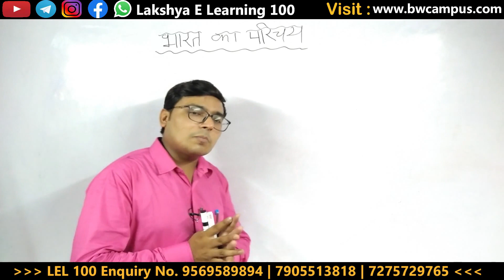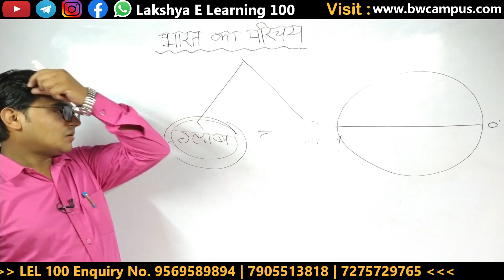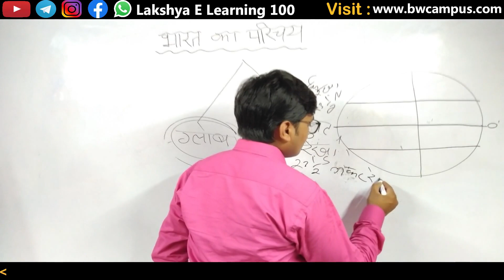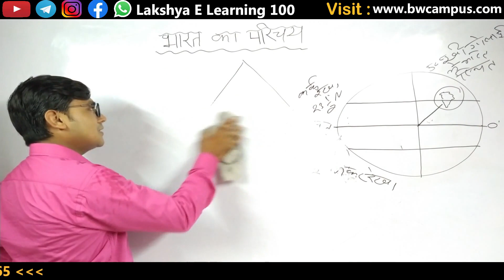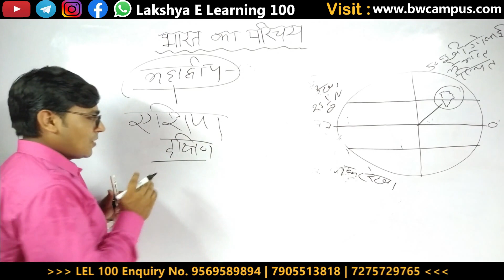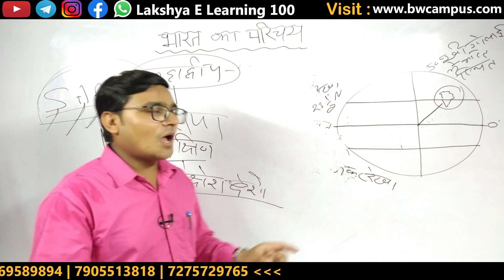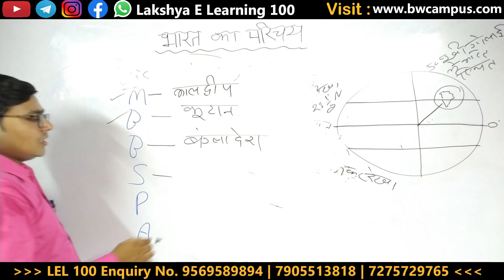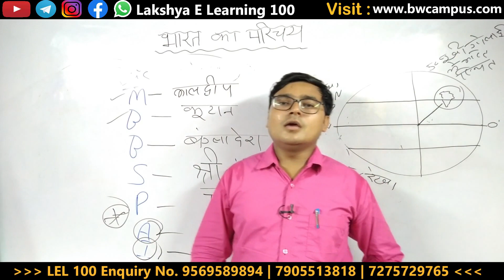Geography Special Class Part 1 Free for all by Pradeep Sir BW Campus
Connect with BW Campus in an efficient and transparent manner.
BW Campus is an online platform for managing data associated with its tutoring classes in the most efficient and transparent manner. It is a user-friendly app with amazing features like online attendance, fees management, homework submission, detailed performance reports and much more- a perfect on- the- go solution for parents to know about their wards’ class details. It’s a great amalgamation of simple user interface design and exciting features; greatly loved by students, parents, and tutors.

अगर CHS में प्रवेश लेना है तो  राजन सर् की कही इन बातों का और सुझावों का पालन करें...

 Our Courses:-

Official Links:-

# Delhi University
# Allahabad  University
# Lucknow University

chs 6th entrance 2021
chs 9th entrance exam
chs 11 maths exam
books for bhu ba entrance exam
biology for bhu ba entrance exam